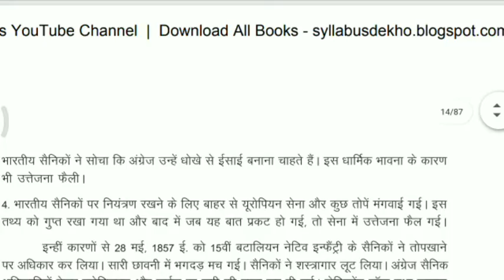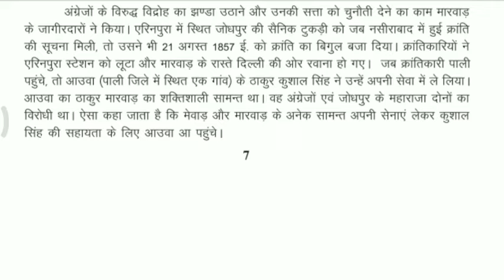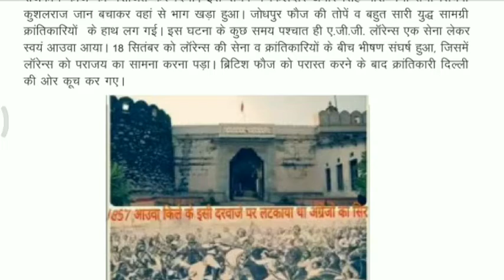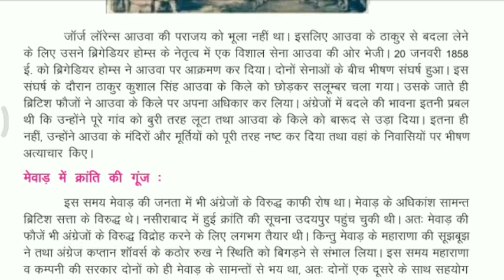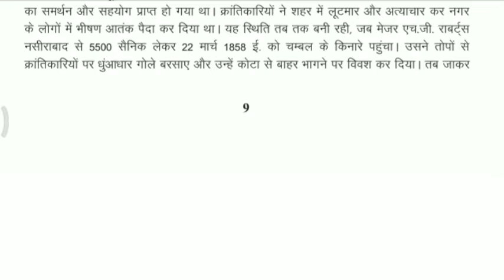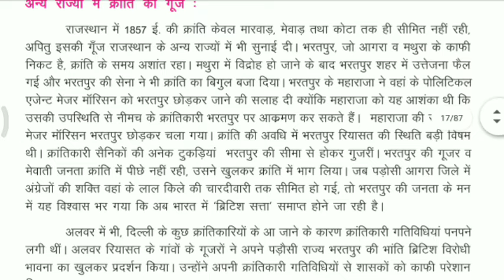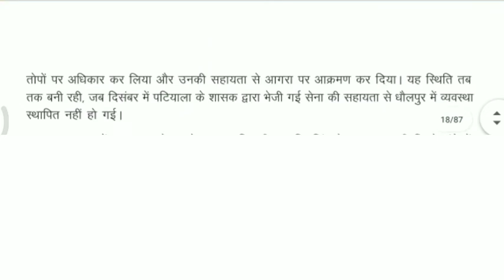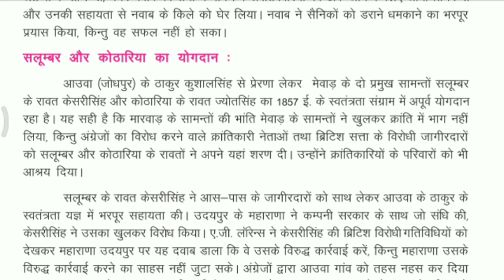पाठ 1 1857 की क्रांति Part 2 Rajasthan New book 9वी राजस्थान का स्वतंत्रता आंदोलन एवं शोर्य परम्परा